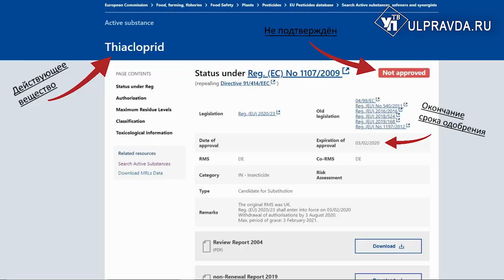Халатность фермеров или незаинтересованность пчеловодов? Кто виноват в массовом море пчел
В одно и то же время в Ульяновской области фиксируется массовая гибель пчел. При этом официальные заявления пострадавших поступали лишь в 2019 году. Виной тому фермеры, использующие запрещенный препарат или сами пчеловоды, которые не изолировали ульи согласно закону – разбирался наш корреспондент.